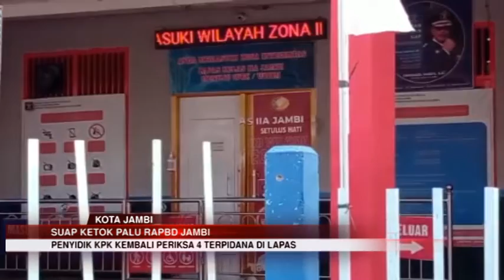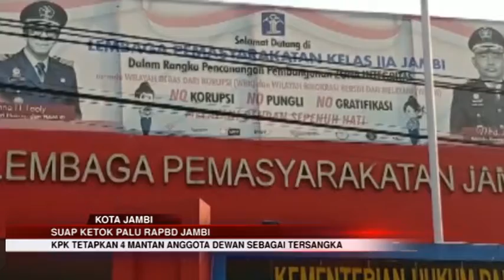PENYIDIK KPK KEMBALI PERIKSA 4 TERPIDANA DI LAPAS